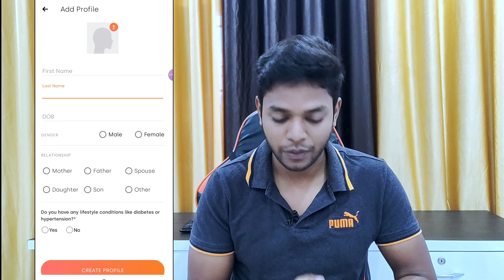🔥Phable New Hidden Trick || Phable New Promocode || how to get unlimited phable cash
💜Join Our Telegram Group For More Latest Updates, Payment Proof & Giveaways
Use Refer Code - 3L647L (Get 50 Rs.Signup Cash)